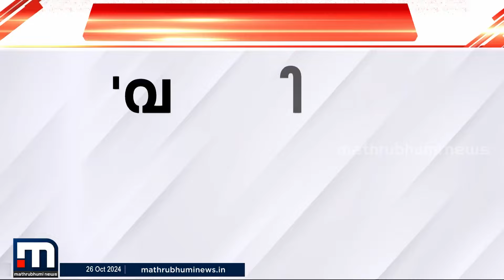കൊടുവള്ളിയിലെ വിസനപ്രവർത്തനങ്ങൾ റിയാസ് മുനീറിനോപ്പം ചേർന്ന് അട്ടിമറിച്ചു -കാരാട്ട് റസാഖ്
കൊടുവള്ളിയിലെ വിസനപ്രവർത്തനങ്ങൾ റിയാസ് മുനീറിനോപ്പം ചേർന്ന് അട്ടിമറിച്ചു; മന്ത്രിക്കെതിരെ കാരാട്ട് റസാഖ്
മാറുന്ന ലോകത്ത് കൂടുതൽ മാറ്റങ്ങളോടെ. പുതിയ വേഗത്തിൽ. പുതിയ ലുക്കിൽ.
മാതൃഭൂമി ന്യൂസ്.

Happy viewing!